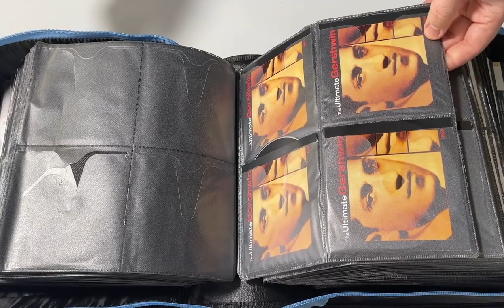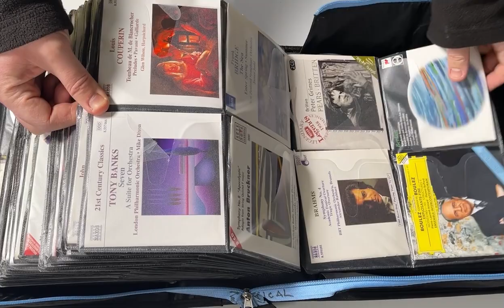LOT 171 - PUNK / NEW WAVE / KRAUTROCK - CD COLLECTION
JAZZ / CLASSICAL - CD COLLECTION. A booklet containing over 250 x CDs, mostly Jazz/ Classical. Only the CDs and CD booklets are included. Artists include Louis Armstrong, Ornette Coleman, Art Blakey, John Coltrane, Miles Davis, Duke Ellington, Dizzy Gillespie, Freddie Hubbard, Rolan Kirk, Dexter Gordon, Sun Ra, Kenny Burrell and Pierre Boulez. The condition appears to be excellent.